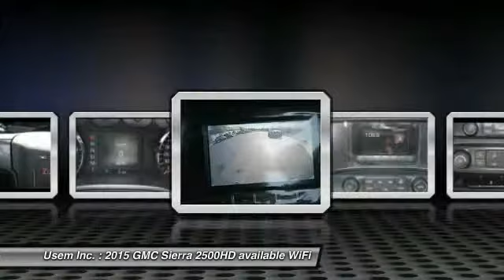2015 GMC Sierra 2500HD available WiFi Austin MN 32521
2015 GMC Sierra 2500HD available WiFi

Usem Inc.

You can try to find a trail that this vehicle can't handle, but we believe there isn't one out there.